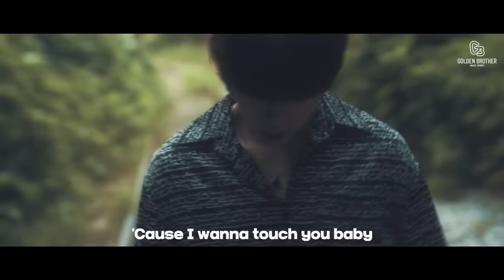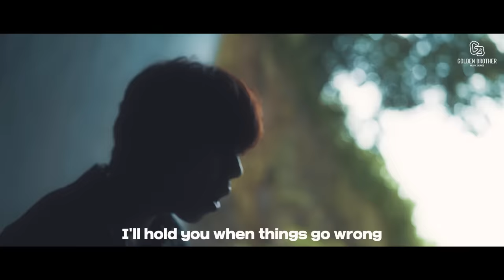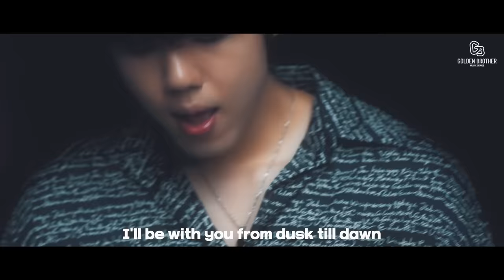[LIVE] Zayn - 'Dusk Till Dawn' Covered by 가호(Gaho) [4songs_뽀송즈]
KAVE
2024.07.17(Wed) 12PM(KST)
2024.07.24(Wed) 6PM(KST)